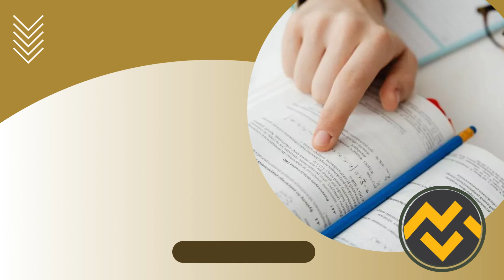Apostila CRP 6 2023 Contador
➔ Cadastre-se para receber atualizações de todos os concursos 2023. Adquira agora sua apostila para o Concurso da CRP 6 2023 Contador